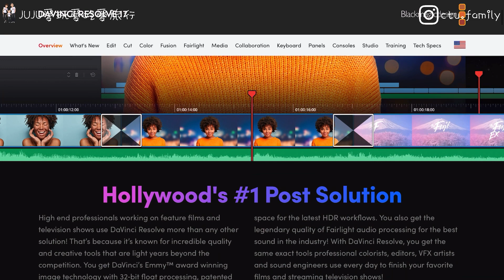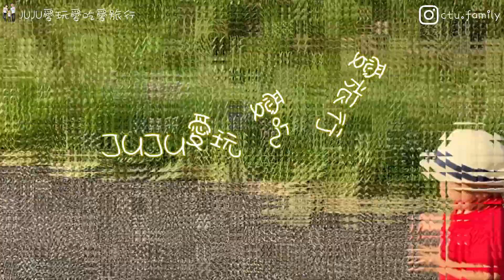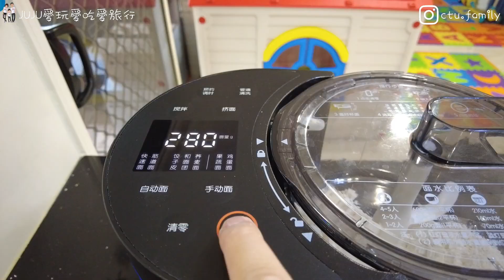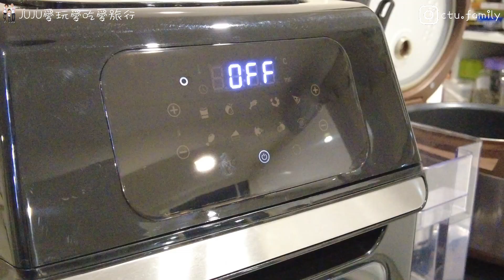【JU愛玩】封村了沒辦法出去玩 Lockdown with JUJU at home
布里斯本有一例本地確診而且是英國高傳染性的病毒株所以州長決定預防性封城三天。待在家裡的小孩該怎麼帶呢？

拍攝設備
大疆 Osmo Pocket 2

剪輯設備
iPad Air 4 (2020) + LumaFusion